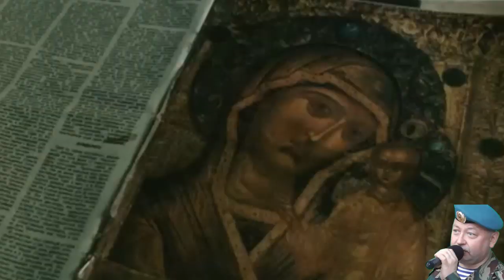Песни Афгана. " Медсестра" - Сергей Шмырин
►Убедительная Просьба! При копировании ролика -НЕ МЕНЯТЬ НАЗВАНИЕ!